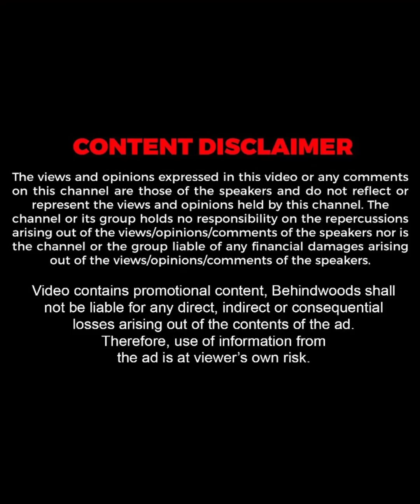"കാമുകൻ,കാമുകി എന്ന വാക്കുകൾ ഇപ്പോൾ ഒഴിവാക്കി തുടങ്ങി"🔥| Smruthy Paruthikad | Throwback